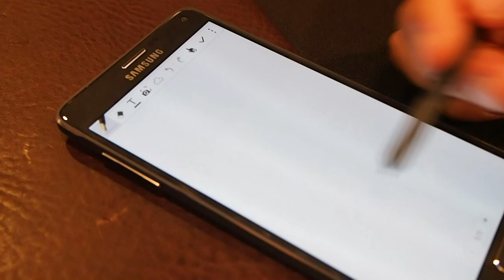Switching between fountain and calligraphy pen on the Samsung Galaxy Note 4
Experience the new pen styles offered on the Galaxy Note 4!